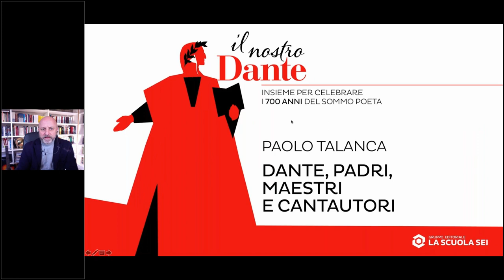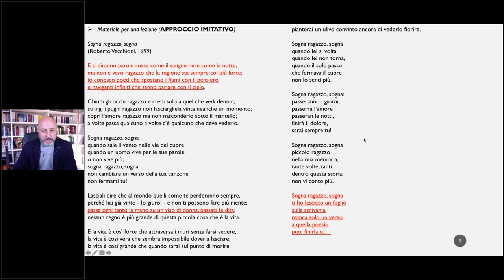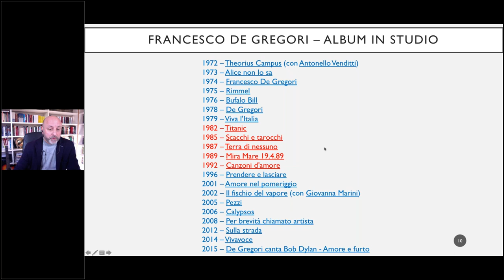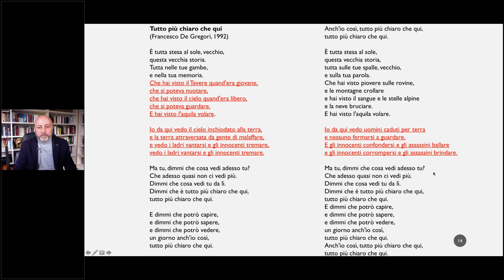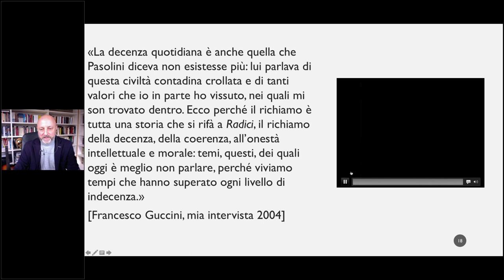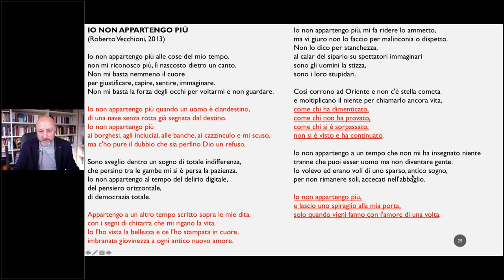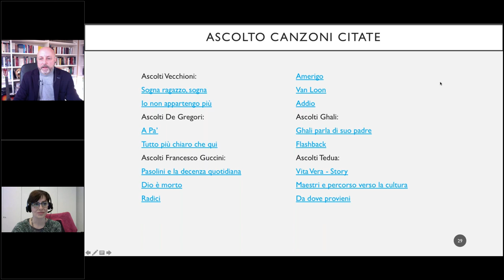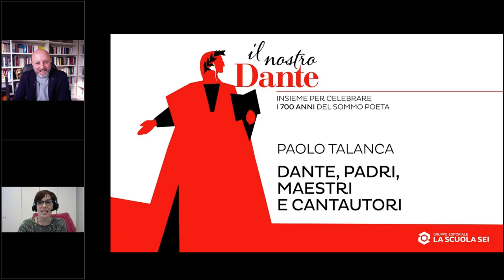Dante, Padri, Maestri e Cantautori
Un appuntamento di formazione dedicato a Dante, che propone spunti didattici e parallelismi tra passi tratti dalla Divina Commedia e tematiche e poetica dei nostri cantautori.
De Gregori, Vecchioni, Guccini, Battiato, fino al rapper Tedua, vengono messi a confronto con il viaggio di Dante.

Formatore: Paolo Talanca